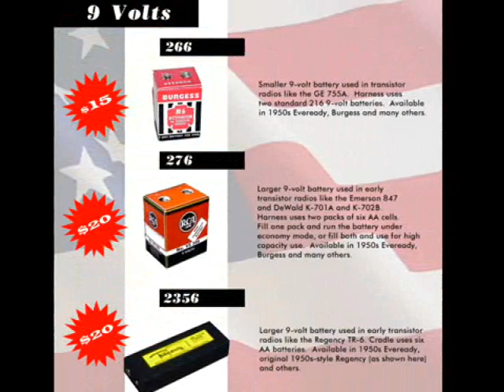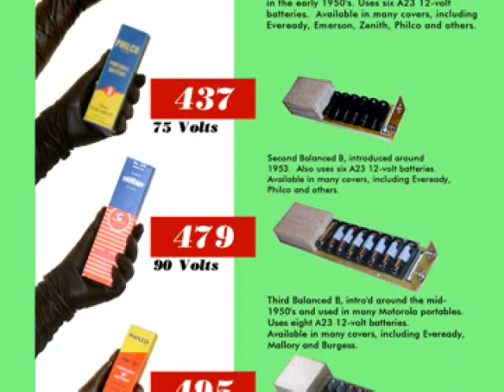My old battery catalog graphics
When I did a side job making repro batteries